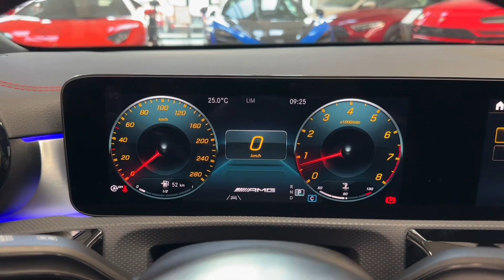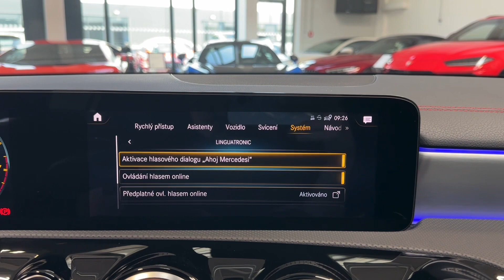Mercedes-Benz CLA - 35 AMG*4M*225kW*LED*KAMERA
Výbava: Barva: Temná černá - uni, MULTIBEAM LED světlomety, LED denní svícení, As. dálkových světel, 19" disky kol AMG, Sada AMG Optik, Vyhřívaná sportovní sedadla, Ambientní osvětlení, Volant AMG Performance v kůži nappa, Plně digitální displej sdruženého přístroje, Přední a zadní parkovací senzory, Zadní kamera, Červené bezpečnostní pásy, 2zónová klimatizace, Touchpad, Volič jízdních režimů, DAB-Tuner, Tempomat, Aktivní asistent jízdy v pruzích, Aktivní brzdový asistent, Asistent sledování mrtvého úhlu.

AS230842